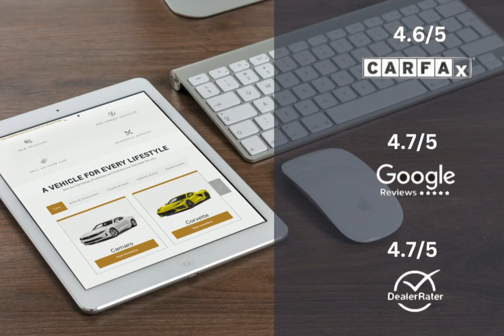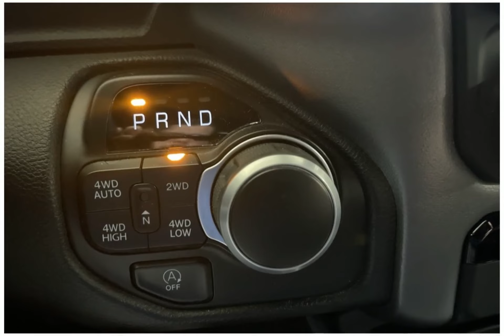2022 RAM 1500 Big Horn Crew Cab 4x4 5'7" Box Lexington Georgetown Nicholasville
2022 RAM 1500 Big Horn Crew Cab 4x4 5'7" Box Dan Cummins of Georgetown is proudly serving our friends and neighbors in Lexington, Georgetown, and Nicholasville.